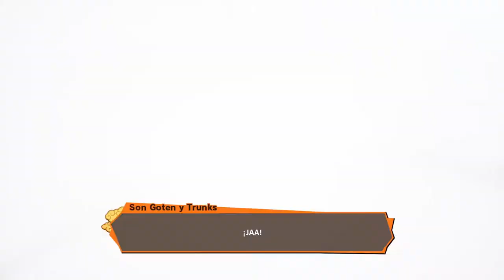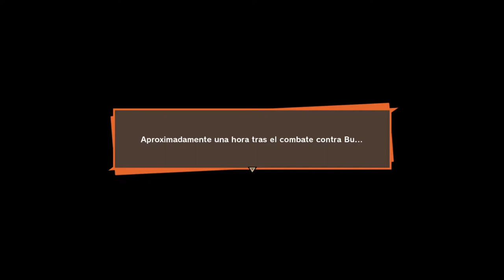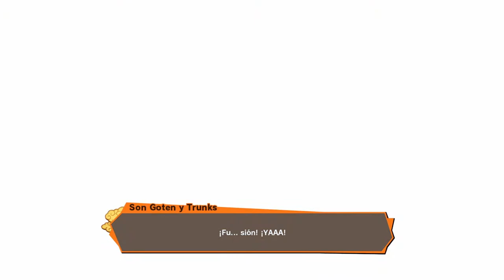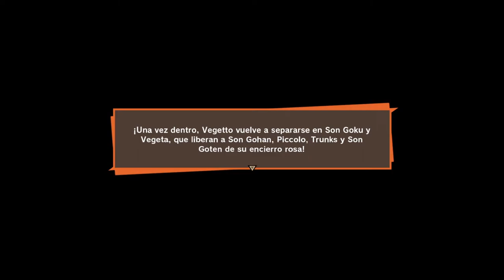Fusión Gotenks y Fusión Vegetto contra Super Bu - #15 - DragonBall Z: Kakarot